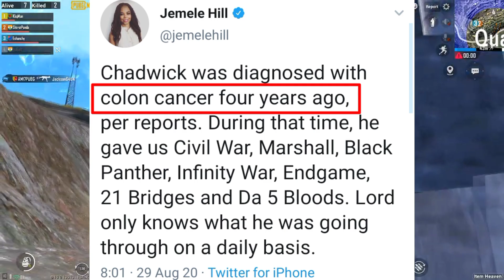Black Panther Death || Lakshay Vs MSK Vlogs, NETFLIX Show of Dhruv Rathee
Submit News here :
Gameplay link        :
Background music link :
ShoutOut for Submitting News :